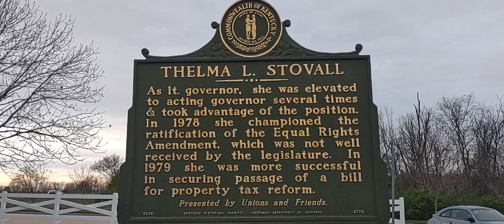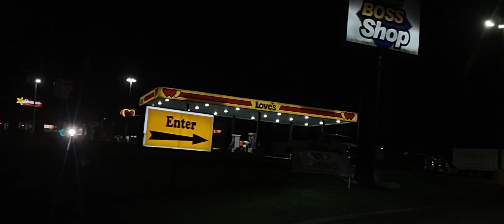Shelbyville Kentucky ( SUBSCRIBE & LIKE) To Corbin Kentucky, Spring, I-64 East, I-75 South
Shelbyville Kentucky To Corbin Kentucky, Spring, I-64 East, I-75 South, 4/6/2023

Fire Prevention

is.gd/puWXAY

Shopping
is.gd/W6MoKE
is.gd/astGe5
is.gd/EDkFFw